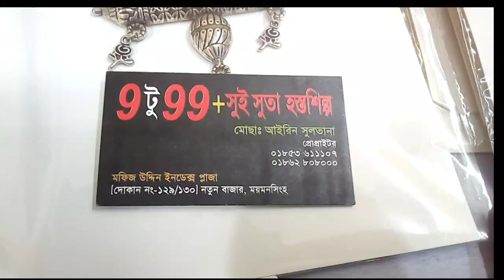হস্তশিল্প | Handicrafts| Showpieces| Made in Bangladesh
সুই সুতা হস্তশিল্পের ঠিকানা:
9 টু 99+ সুই সুতা হস্তশিল্প
স্বত্বাধিকারী: আইরিন সুলতানা
মফিজ উদ্দিন ইনডেস্ক প্লাজা
দোকান নম্বর ১২৯/১৩০
নতুন বাজার, ময়মনসিংহ।
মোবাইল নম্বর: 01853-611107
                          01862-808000